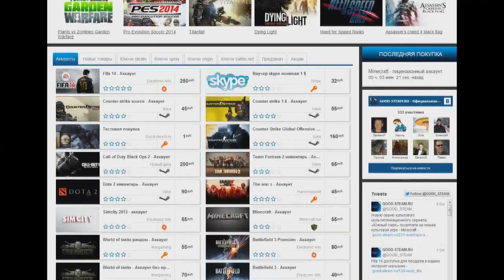Dota 2 - Обзор героя Chaos Knight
Если кто-то очень щедрый и готов помочь мне материально:
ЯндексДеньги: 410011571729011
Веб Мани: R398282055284